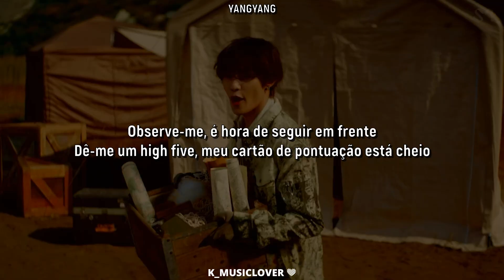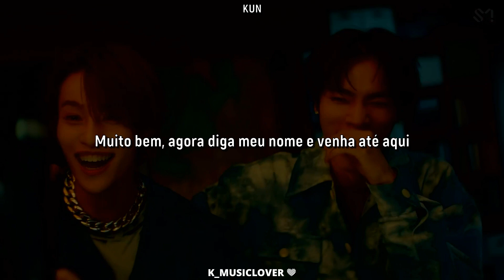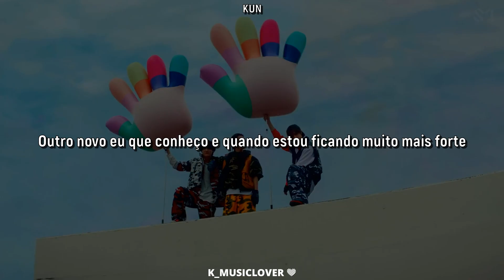WayV (威神V) - HIGH FIVE [TRADUÇÃO]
• Artist: WayV (威神V)
• Song: HIGH FIVE
• Album: FREQUENCY
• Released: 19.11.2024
• Label: SM Entertainment, LABEL V